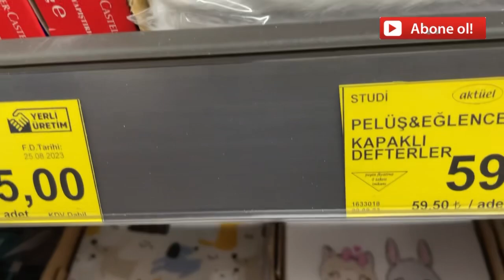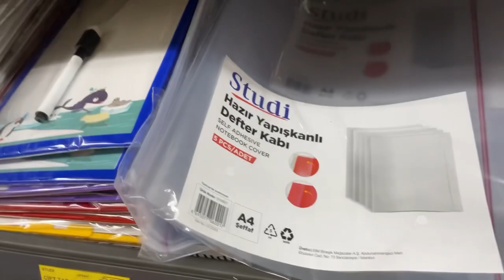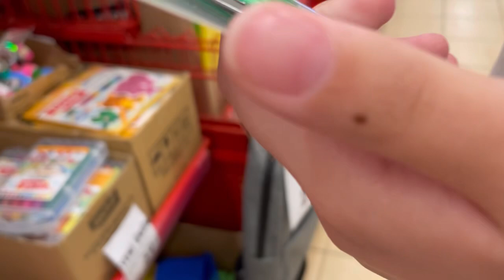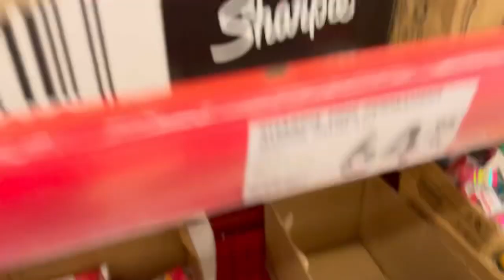Bim Okula Dönüş Alışverişi 25 Ağustos 2023 Kırtasiye Malzemeleri Ucuz Okul Çantası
Ecrin su çoban
Ecre ay okula dönüş
Okul alışverişi
Kırtasiye malzemeleri
Okul alışverişi
Bim okula dönüş